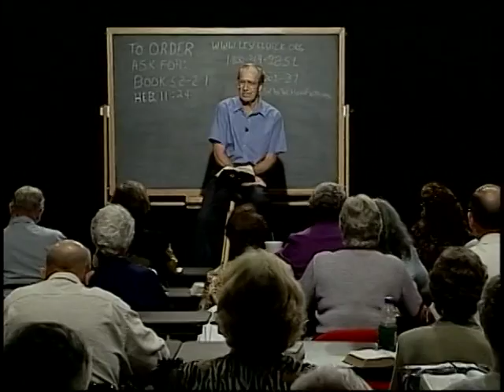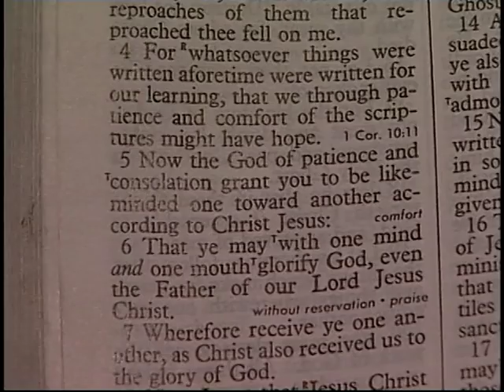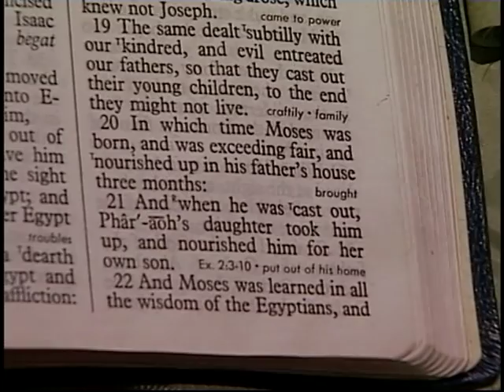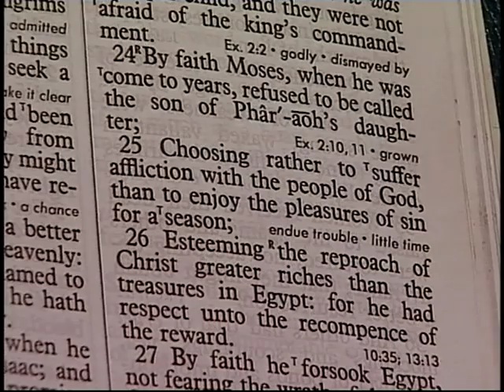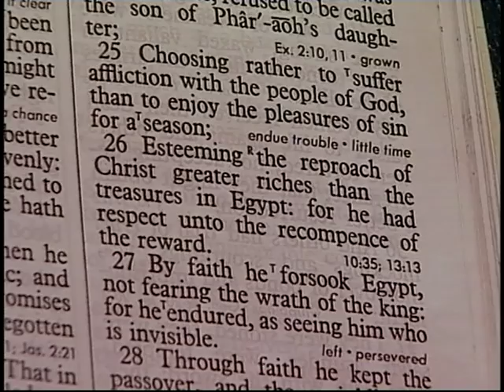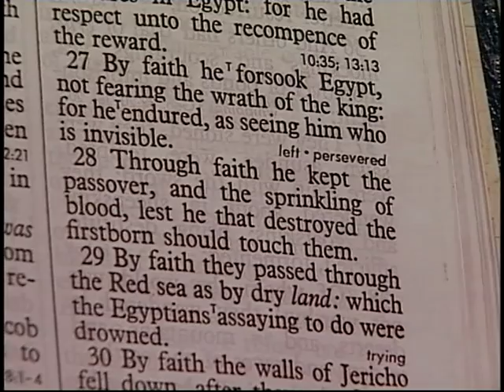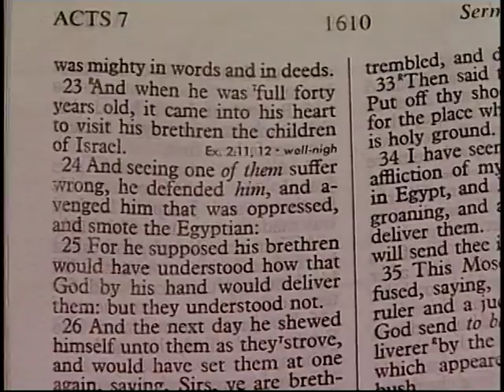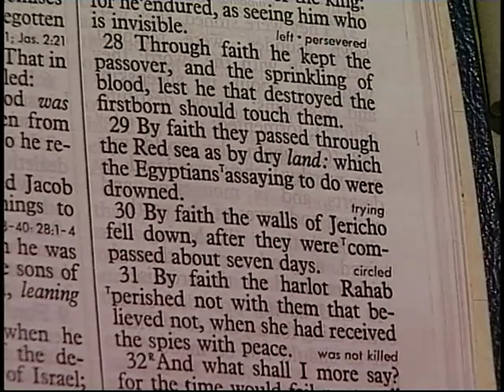617 - Les Feldick Bible Study - Lesson 2 Part 1 Book 52 - The Father’s Chastening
The Father’s Chastening
Hebrews 11:24 – 12:17
All right, in our last program we were in Hebrews chapter 11 and we left off with verse 23 with the review of the faith of Moses. And remember that Hebrews chapter 11 is a chapter that just simply reminds of the faith of all the Old Testament Patriarchs. Well, the Jewish people were under the same kind of a dilemma. Many people will call and ask me, "Well what was the basis of salvation back in the Old Testament?" Well, it’s always been by faith. "For whatsoever things were written aforetime (Old Testament, they) were written for our learning,…" So repeating the verse again:
All right, come back to Hebrews chapter 11 and we’ll move on. And now it’s by faith then in verse 24:
"By faith Moses, when he was come to years,…" Twenty-one years old. But it wasn’t 21 in the case of Moses - it was 40. When Moses was 40 years old, after having spent those first 40 years in the house of Pharaoh (as Pharaoh’s daughter, remember, picked him up out of the river Nile). Acts chapter 7 verse 20. Now look at verse 22, as a son of Pharaoh’s daughter, living in the palace:
Acts 7:22
"And Moses was learned (educated) in all the wisdom of the Egyptians, and was mighty in words and in deeds."
Egypt was the consumer nation of antiquity. Egypt was the high point of civilization. So Moses isn’t stuck in some antiquated, pagan, uncivilized society - it’s a thriving economy. All right, now come back to Hebrews and I’m doing all this to show what Moses turned his back on. All right, chapter 11 verse 24:
Hebrews 11:24-25a
"By faith Moses, when he was come to years, (when he was 40 years of age. Having been educated and enjoyed all of the good things of Egypt,) refused to be called the son of Pharaoh’s daughter; 25. Choosing.…" Choices. Choices. Bad choices. All right, Moses was no different. These people were just as human as we are. Second man in Egypt. Hebrews 11:25
"Choosing rather to suffer affliction with the people of God, (now I’ll add the word, ‘rather’) than to enjoy the pleasures of sin for a season;" You see why I made reference to our present day athletes? Moses had the same thing and he had all the opportunity for the pleasures of sin. Now even for young people today, that’s not an easy choice, is it? Not for the time. Drug addicts. Well, you see, Moses was in the same place. He could enjoy the pleasures of sin for a little while. Now verse 26:
Hebrews 11:26a
Now you’ve got to remember that the word Christ, we do not have it back in the Old Testament. In other words, when you read about Moses in Exodus, you don’t see the name Jesus Christ. Hebrews 11:26a
"Esteeming the reproach of Christ greater riches than the treasures in Egypt:.…" Quite a choice, wasn’t it?
Hebrews 11:26b
Eternity is forever. How long is eternity? As long as God lives! As long as God lives! That’s eternity. And He’s from eternity past to eternity future. Moses considered that these pleasures of Egypt for a little while were nothing compared to the rewards of eternity. Verse 27:
Hebrews 11:27a
"By faith, he forsook Egypt,.…" Moses didn’t just take off blindly. Moses knew that God was in control. It’s just mind boggling of how ignorant most of our younger people are of Scripture. "God Bless You?" It wasn’t a Bible verse. Hebrews 11:27a
What kept Moses going was his faith in the invisible God, and he never lost that. Now verse 28:
Hebrews 11:28a
"Through faith he kept the Passover,…"
Because 40 years have gone by from the time that Moses flees from Egypt; goes to the backside of the desert, remember? Well, after he stopped to see the burning bush (it was God speaking), the Lord told him that now it was time to go back into Egypt and to lead the children of Israel out of Egypt.
Now if you know your Old Testament at all, I hope you realize that that in itself was not a shock to Moses, to lead Israel out of Egypt, because that’s what he wanted to do in the first place. Acts 27 verse 23.
So what did Moses really have on his mind when he went out to visit the children of Israel? Moses was hoping to do it under his own power, because of his own ability, his own political situation instead of waiting for God. All right, so come back to Hebrews chapter 11 and verse 28. After skipping those forty years on the back side of the desert, we skip that time of the plagues with the Pharaoh’s there in Egypt and we come down to the last event that Israel experiences in Egypt. Hebrews 11:28a
"Through faith (taking God at His Word!) Hebrews 11:28b
"…lest he that destroyed the firstborn (that is of Egypt. All the firstborn of Egypt remember, were stricken) should touch them." The blood of the Passover lamb kept the death angel from touching the children of Israel. Faith! Faith. Our faith has to be in what God has said. And what has God said?